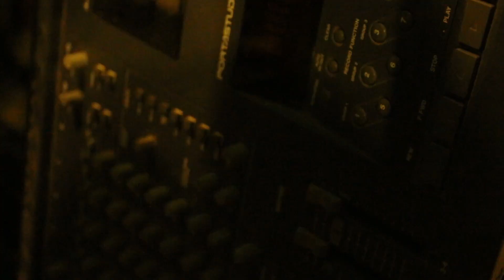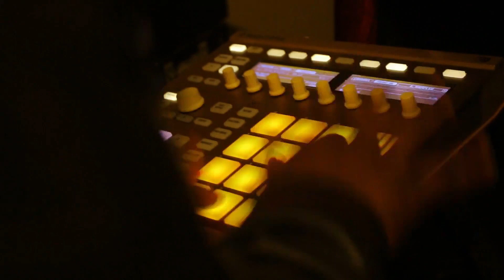In The Studio: Recording Kendrick Lamar's To PImp A Butterfly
Atlanta Fast Rising Producer Versatile Traxx Collabs with Frisco Rivera in the Studio, Creating a Platinum record.